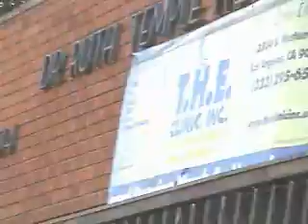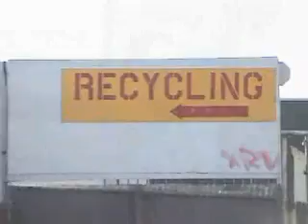Reclaiming Western Avenue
The South Los Angeles neighborhood of African Americans,Latinos Whites and Asians come together to clean up the neighborhood which has been allowed to decay. This is a great